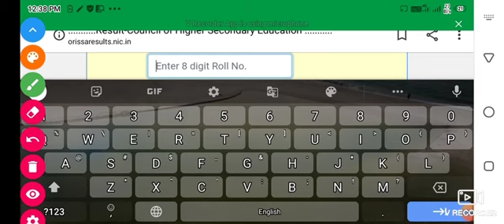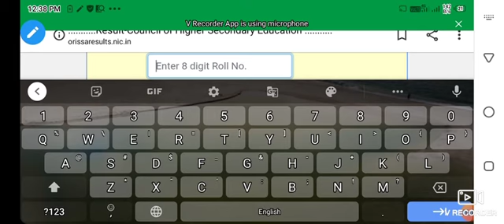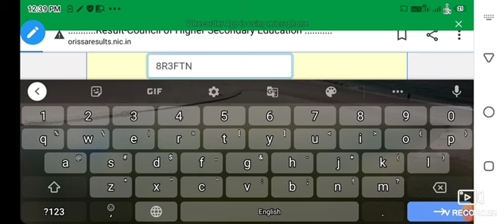Check out the +2 science Results 2020 // how to check+2 science Results// CHSC Results 2020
check the+2 science Results :-

Class 7
Science classes
Microorganisms

odiaeducationcenter
Class 6
Mathematics classes

Class 6
Mathematics classes

Class 8
Science classes